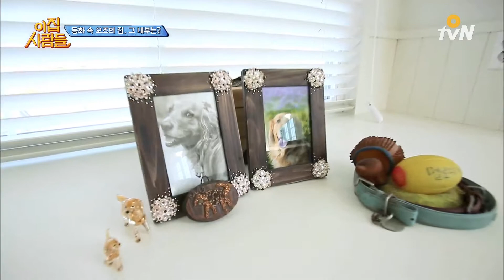dreamhome 무지개다리를 건넌 강아지들을 위한 집 앞 정류장 170621 EP.4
꿈세권 집들이 이집 사람들
매주 (수) 저녁 8시 10분